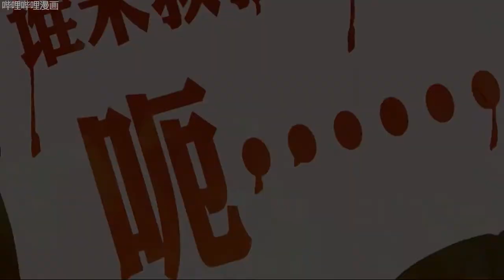Kiss the Abyss 《我的怪物》【OFFICIAL TRAILER】 Audio drama preview（CV：郑希、羊仔等） Eng sub in progress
Official audio drama trailer streaming on Miss evan where you can find many Chinese novels drama
the english subs for this trailer and the drama eps will be coming soon !

Manhua (chinese manga) : Kiss the abyss
Voice actors ：郑希、羊仔等